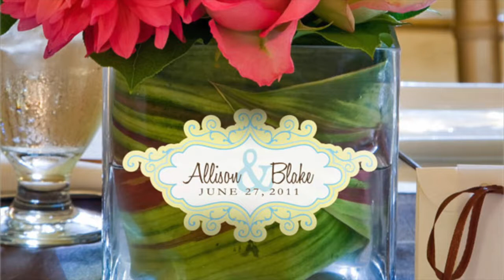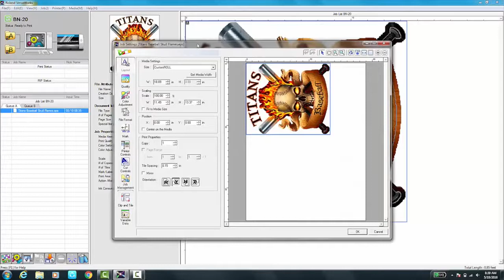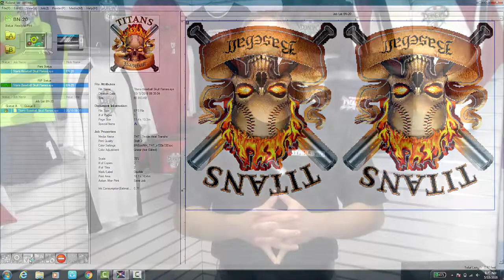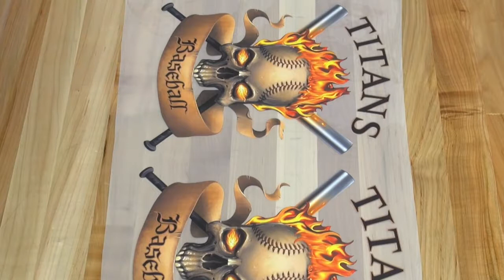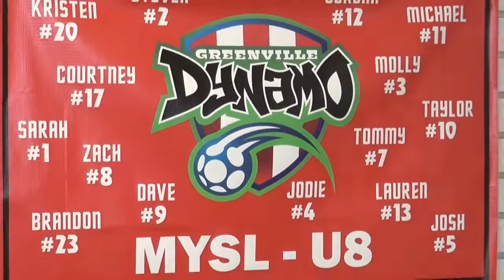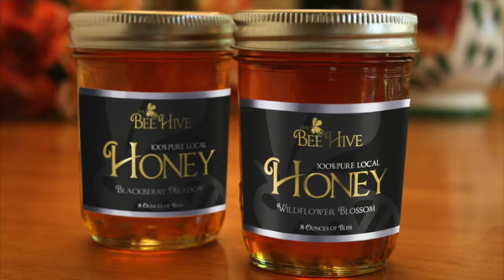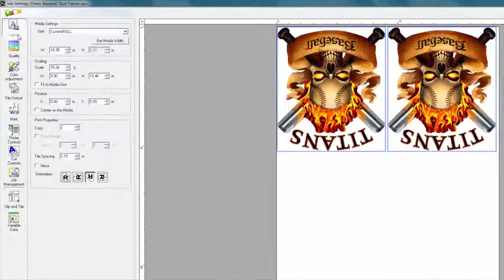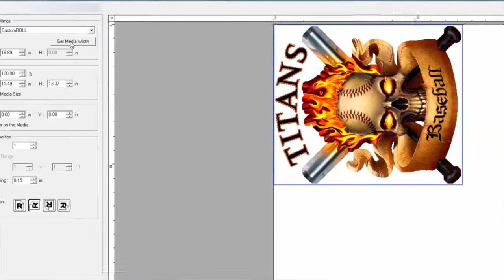Growing Your Apparel Business with the Roland BN 20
Stahls' TV: For  color graphics without the headache and extreme versatility in your decorated apparel business, the print/cut .

Stahls' TV: Adding a vinyl cutter to your embroidery, screen printing, or start-up heat printing business is a cost-effective way to create .